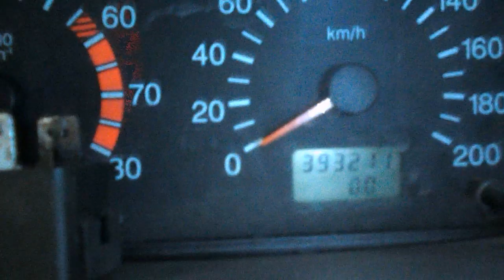2115 = 126 Толик = течь всей системы охлаждения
патрубки все , помпа , основной радиатор , радиатор печки , кран отопителя , расширительный бачок , прокладка тройника термостата